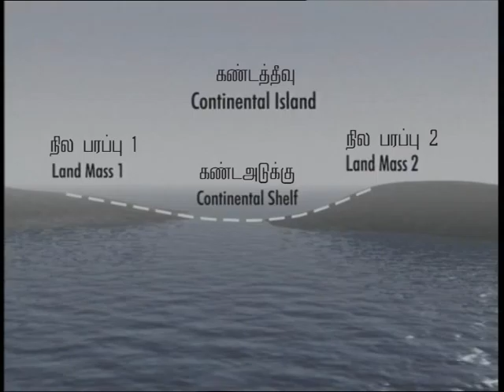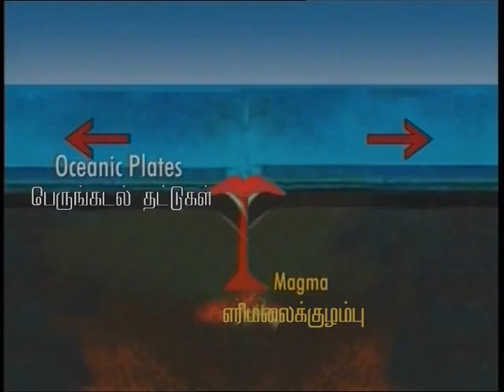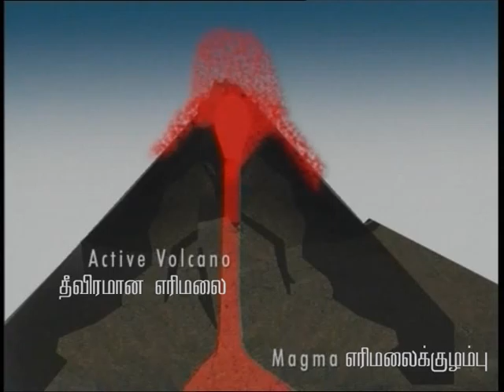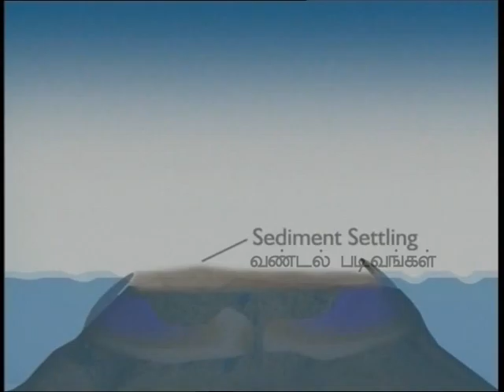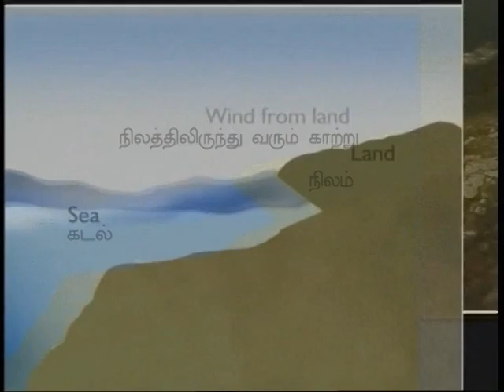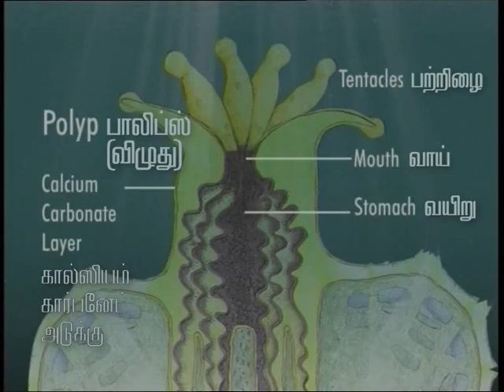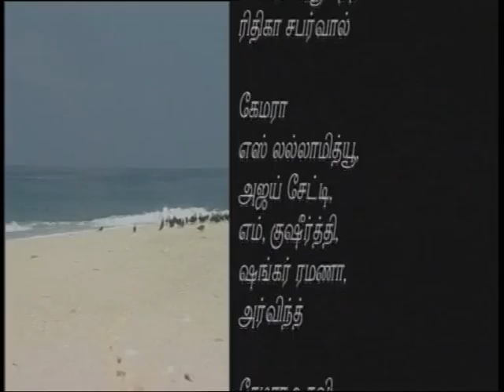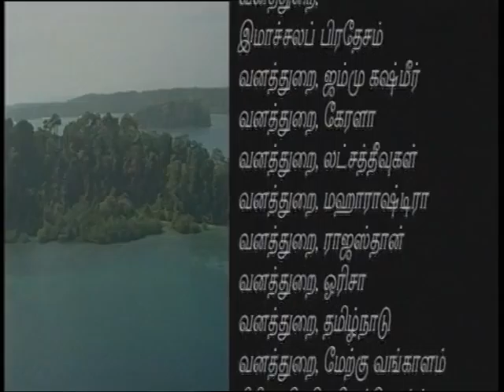Episode 15 வியக்கத்தக்க தீவுகள்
தீவுகள் எவ்வாறு உருவாகின்றன? தீவுகளின் வகைகள் என்னென்ன? இந்தியாவிலுள்ள தீவுகள் என்னென்ன? பவளப்பாறைகளை எவ்வாறு அழிவிலிருந்து காப்பாற்றலாம்? முதலியவற்றை விளக்கியுள்ளது இக்காணொளிக்காட்சி. இது விஞ்ஞான் பிரசார் நிறுவணத்தின் படைப்பாகும்.

நன்றி: விஞ்ஞான் பிரசார்